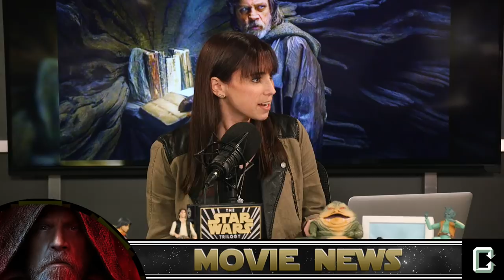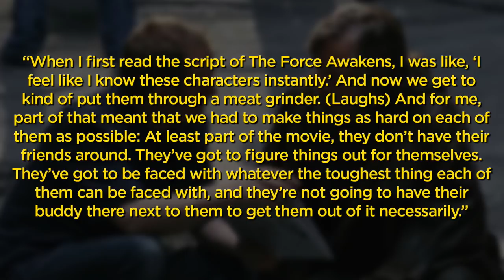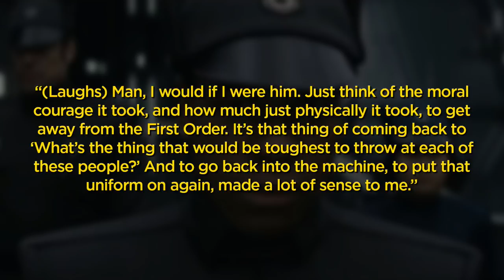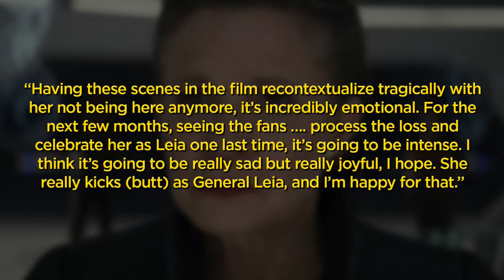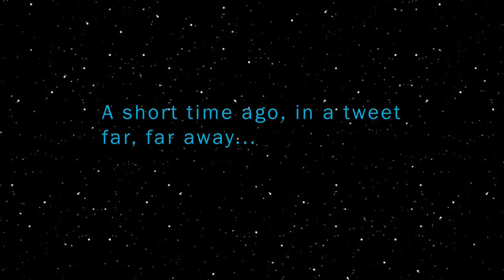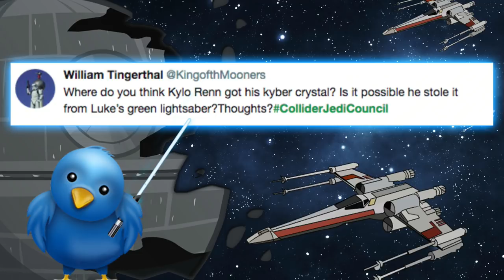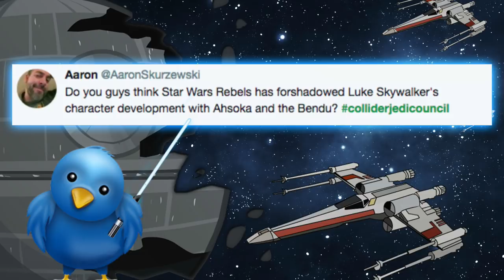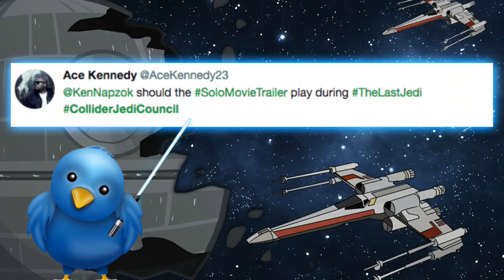Did Kylo Ren Get His Lightsaber From Luke's Green Saber? - Jedi Council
Today is October 26th, 2017 and its an all new Collider Jedi Council hosted by Kristian Harloff, Ken Napzok and Perri Nemiroff. Today the Council discusses:

Movie News

•    New photo of Luke Skywalker from Star Wars: The Last Jedi

•    Star Wars: The Last Jedi Behind the Scenes featurette

•    Rian Johnson his involvement with EP 9

•    The Last Jedi box office tracking

•    Star Wars Rebels Review & Preview

•    Dave Filoni’s favorite Rebels moment

•    Mace Windu #3

•    Preview of The Legends of Luke Skywalker

•    Twitter Questions

As the online source for movies, television, breaking news, incisive content, and imminent trends, COLLIDER is an essential destination